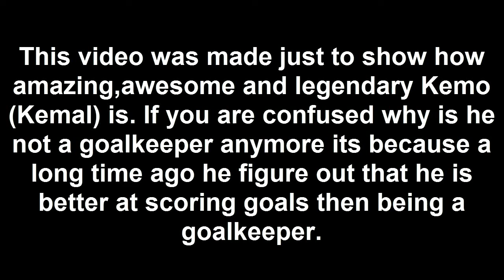Kemal the goalkeeper OFFICAL VIDEO (Best song ever)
Kemal the goal keeper OFFICAL VIDEO (Best song ever)
Kemal is my friend that is an apsolute LEGEND so me(editor and recorder) and Akinawa (singer) decided to make a video and song about him.
Hope you enyoj it
If you like it: yay
If you dont like it: I dont care
If you hate it: I understand you,but I still dont care

Reating:

Make songs great again
-donald trump

wow/10
-doge

and my name is...
-John Cena

Still a better love story then Twilligth
-Random person